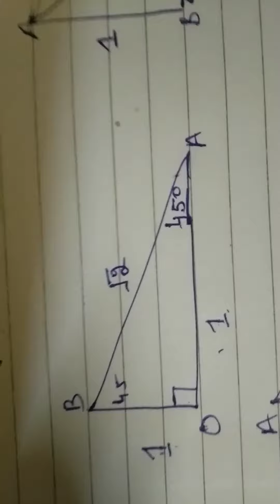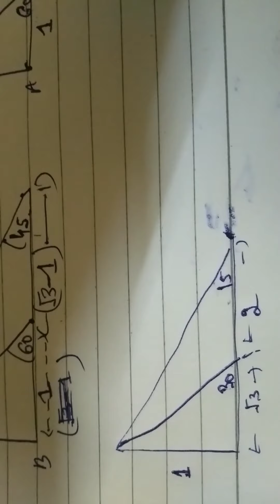February 16, 2020